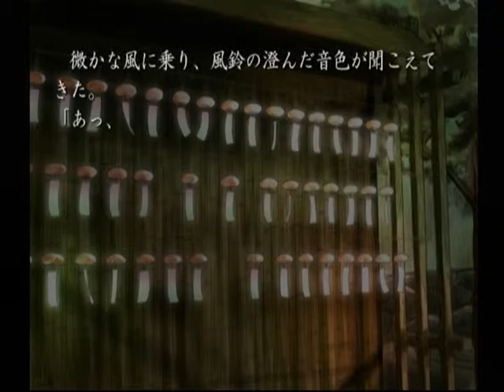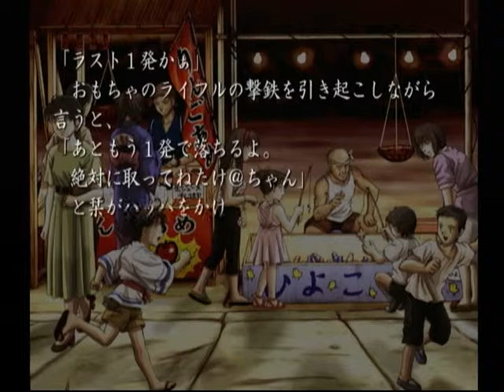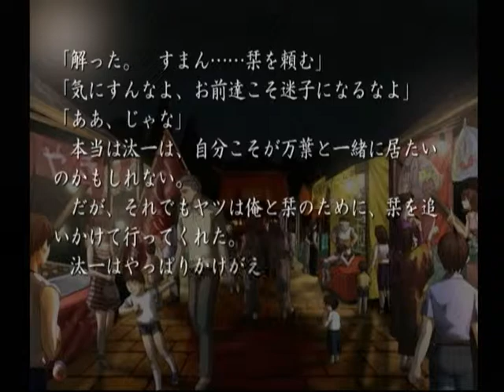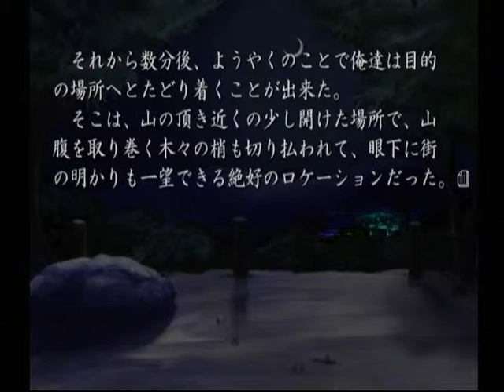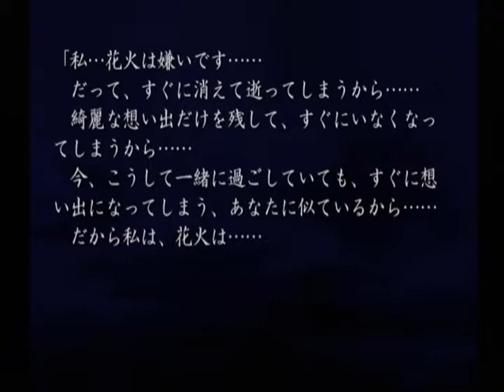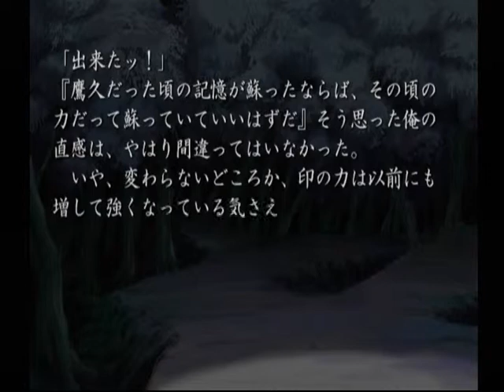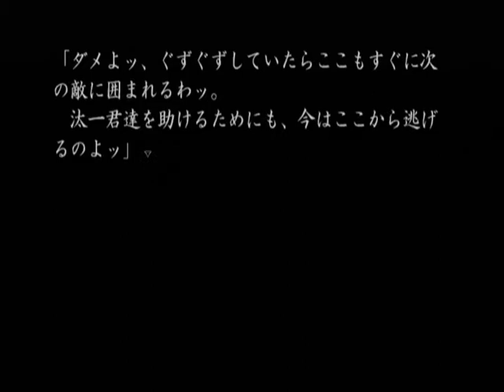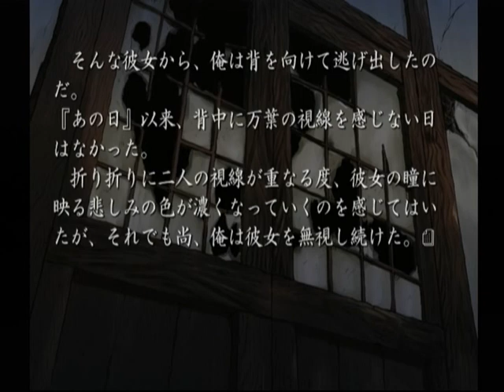【DC】久遠の絆 再臨詔 ベストエンド Part８７ 栞編 ～遠く、花火の音が聞こえ始めた 【スタートオンゲームズ】【スタゲー】【JAPAGE】